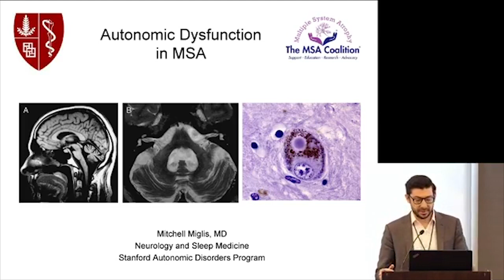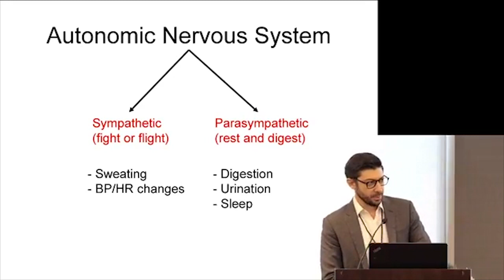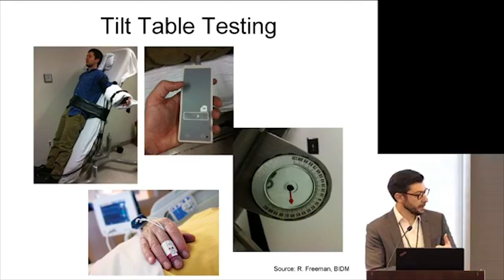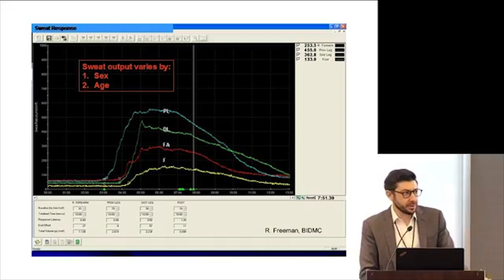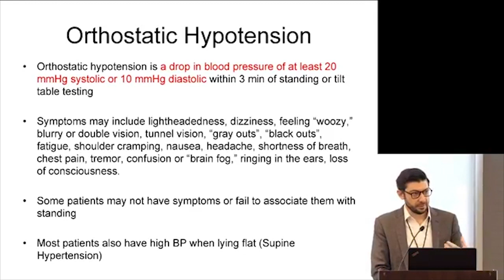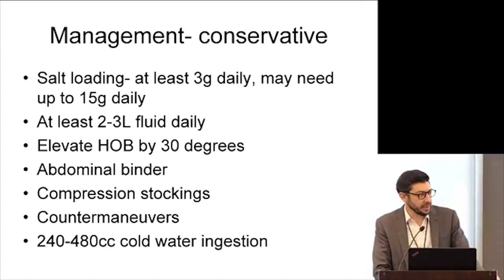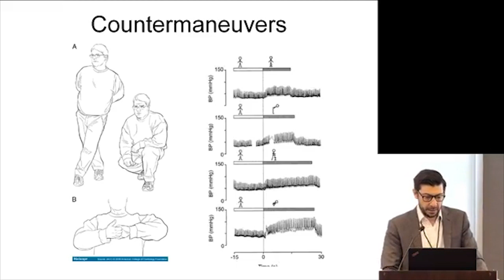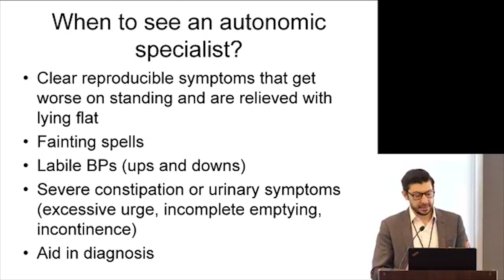Autonomic Dysfunction in Multiple System Atrophy | Dr. Mitchell Miglis | MSA Coalition Conference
Dr. Mitchell Miglis from Stanford University discuss Autonomic Dysfunction in Multiple System Atrophy at the 2018 MSA Coalition Patient & Family Conference.